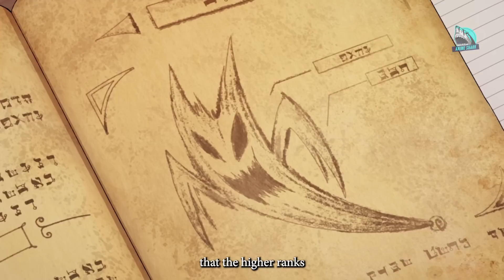(2) Parents sold the Boy to the Demon world and later He become the demon king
To Support Me kindly buy from my

◦ Gaming PC

~(Processer)
AMD Ryzen 5 3600

~(RAM)
Corsair Vengence V 8GB 3000MHz ( 2 of these )

~(Motherboard)
Msi B450M Pro-VDH Max

~(SSD)
WD 240GB

~(PSU)
Gigabyte B700H

Kisecon Cosplay Costume for Welcome to Demon School Iruma-kun Asmodeus Alice :

Cosplay Costume for Mairimashita Iruma-kun Welcome to Demon School! Iruma-kun Suzuki Iruma

Welcome to Demon School Mairimashita! Iruma-Kun T-Shirt Men's Casual Comfrotable Light Weight Anime Crew Neck T-Shirts:

Welcome to Demon School Mairimashita! Iruma-Kun Women's Crew Neck Raglan Short Sleeve T Shirts Casual Tees Shirts Tops:

The story follows Iruma Suzuki, a 14-year-old human boy who is sold to a demon by his lazy, selfish and neglectful parents. The demon, known as Sullivan, takes Iruma to the Demon World and officially adopts him as his grandson. He enrolls Iruma in the Babyls School for Demons where he is the headmaster and where Iruma quickly befriends the demons Alice Asmodeus and Clara Valac. However, Sullivan tells Iruma to never reveal that he is human since he will be eaten if anyone finds out. Iruma then vows to blend in during his time in the demon world, although he only stands out because of all the situations and adventures that arise. By his second year Iruma turns 15 years old.

anime name : welcome to demon school iruma-kun

Parents sold the Boy to the Demon world and later He become the demon king (part 2)

The most powerful demon king in history was reborn and goes to school with his descendants

(1) He Seems to be quiet and unassuming boy But he didn't show his true IQ